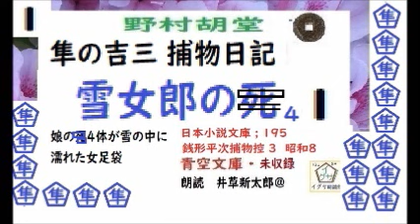新シリーズ,野村胡堂,作,「雪女郎の死,１、隼の吉三捕物日記,より,」,朗読,D.J.イグサ,井草新太郎,＠,dd朗読苑